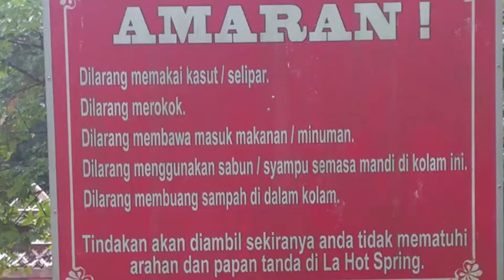TOPIC : An interesting place to visit in your home town or in town or city you know well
Group Project (Article & Video Presentation) English Proficiency 2 (BBA1062)